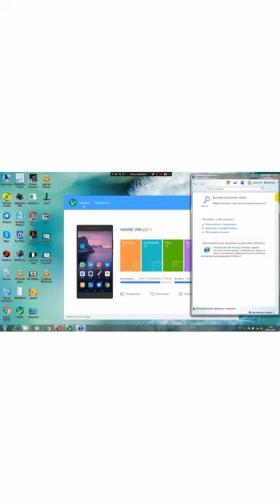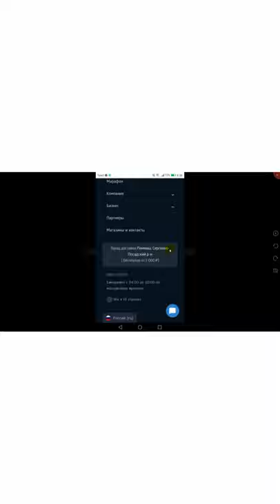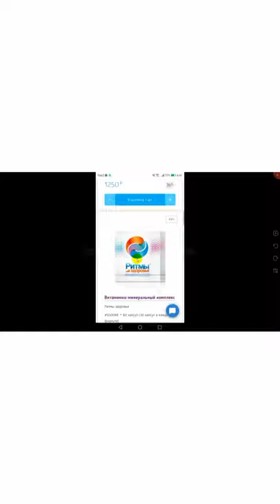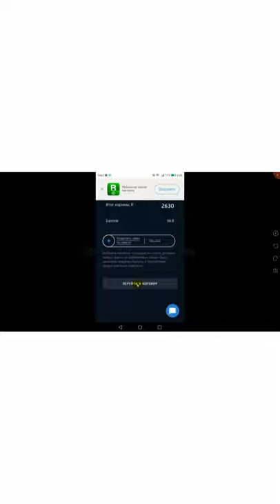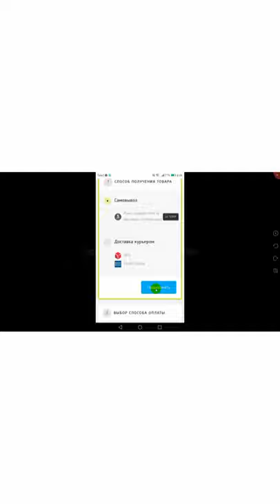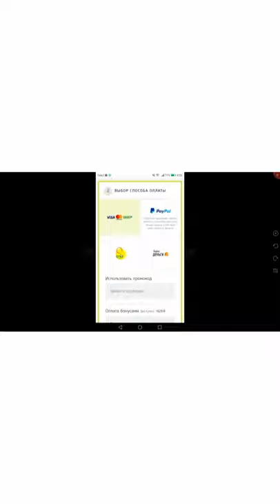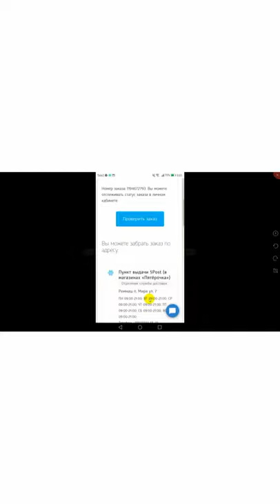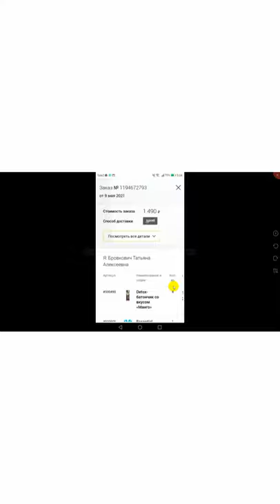Сделала заказ, а деньги не потратила! Бюджет семьи не пострадал!